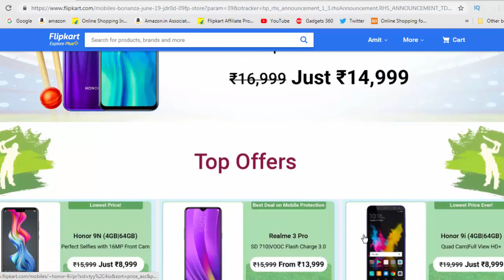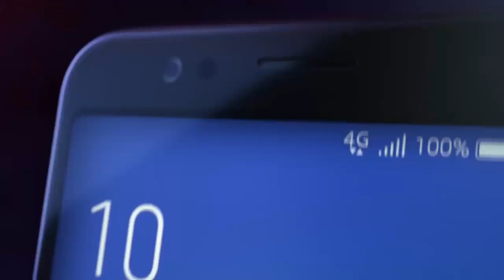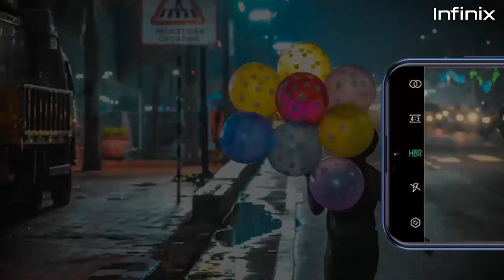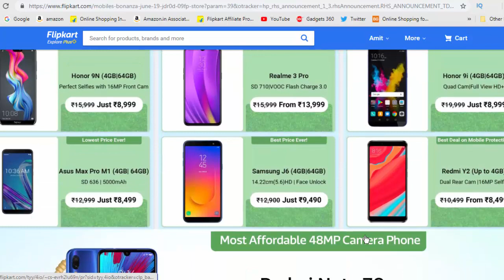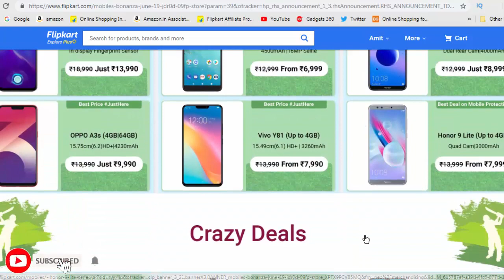Flipkart Mobiles Bonanza Sale 2019 | आज से इन स्मार्टफोन्स पर मिलेगा बंपर डिस्काउंट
Under 5000:-
1-Yu Ace
2-Honor 7S
3-Redmi Go

Under 8000:-
1-Asus Zenfone Max Pro M1
2-Nokia 6.1
3-Infinix Smart 3 Plus

Under 10000:-
1-Realme 3
2-Honor 10 Lite
3-Infinix Hot 7 Pro

Under 15000:-
1-Realme 3 Pro
2-Redmi Note 7S
3-OPPO K1

Flipkart is back with yet another sale for the smartphone lovers out there. Starting today -- June 17 -- Flipkart is hosting its popular Mobiles Bonanza sale on its platform. During the sale, Flipkart is offering big discounts on smartphones across price segments and brands. So, if you have been looking to buy a smartphone for a long time at the lowest ever price head to the Flipkart Mobiles Bonanza sale. The Flipkart Mobiles Bonanza sale will end on June 21.
For the Mobiles Bonanza sale, Flipkart has partnered with Axis Bank to offer 10 per cent instant discount to buyers shopping with their Axis bank credit and debit cards. Additionally, Flipkart is also offering an extra Rs 250 off on EMI transactions. So, additionally to all the discount offers buyers will be able to get an extra 10 per cent on shopping with Axis Band debit as well as credit cards. Let's now take a quick look at the best offers available during the Flipkart Mobiles Bonanza sale today.